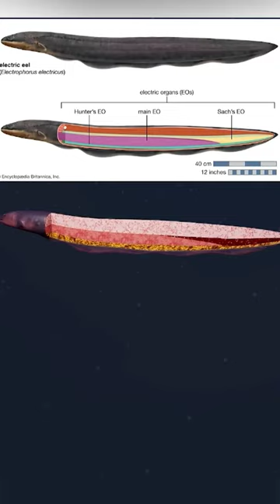🦈😮How do eels produce electricity? @VedPrepBiologyAcademy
🟨 𝗙𝗼𝗿 𝗔𝗱𝗺𝗶𝘀𝘀𝗶𝗼𝗻 & 𝗢𝗻𝗹𝗶𝗻𝗲/𝗢𝗳𝗳𝗹𝗶𝗻𝗲 𝗕𝗮𝘁𝗰𝗵(IIT JAM | GATE | CSIR NET) 𝗥𝗲𝗹𝗮𝘁𝗲𝗱 𝗘𝗻𝗾𝘂𝗶𝗿𝗲𝘀 -

➤ About VedPrep Biology Academy:
Welcome to VedPrep Biology Academy.

After the astounding success of Chem Academy, we bring you our initiative VedPrep Biology Academy, under the aegis of student heartthrob Ved Sir through the educational venture VedPrep.

This channel is aimed at preparing students for various competitive exams in Biology (JNU-CEEB, IIT-JAM, DU, BHU, MKU, HCU) and research-level exams (CSIR-JRF, ICMR, DBT & ICAR). Proven track record of producing top ranks each year and germinating 5000+ academicians by the enormous efforts of experience and highly passionate faculty members we provide you with quality education.

✔️ Subject marathons
✔️ Generic video
✔️ Informative videos
✔️ Motivational sessions
✔️ Career counseling sessions for biology in CSIR NET, IIT JAM, GATE

👉 Have Any Queries? Ask Us.